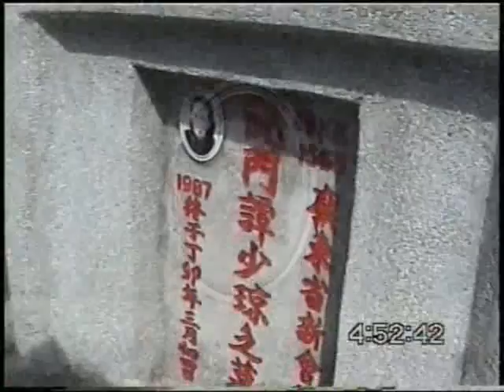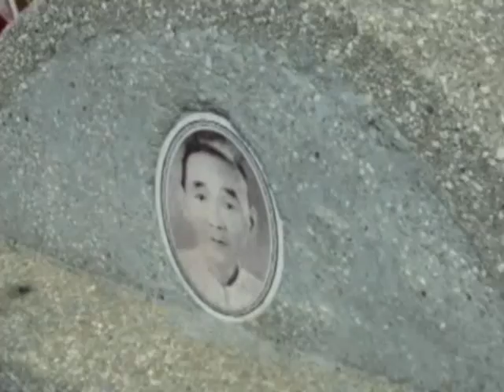Vietnam Wing Chun-Vinh Xuan Quyen-Вин Чун Куен Пай-the grave of Nguyen Te Cong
Вьетнам 2009/Viet Nam 2009. Вьетнамская линия Вин Чун Кунг Фу. Хвинь Нгок Ан, Асташев Игорь и ученики на могиле Нгуен Те Конга. Vietnamese line Wing Chun Kung Fu - Vinh Xuan Quyen Phai. Huynh Ngoc An, Astashev Igor and disciples visited the grave of Nguyen Te Cong (Yuen Chai Wan)